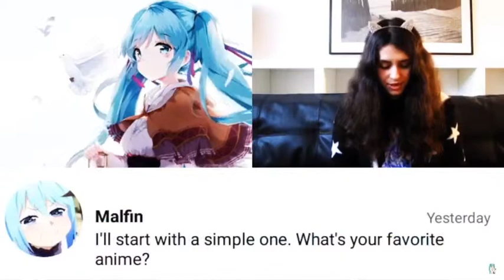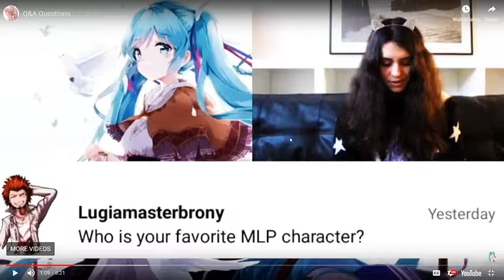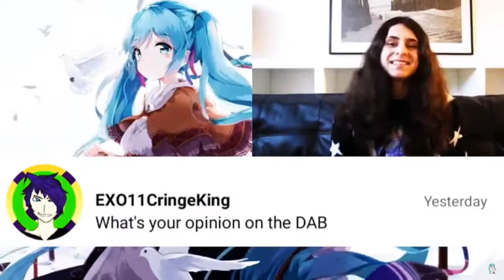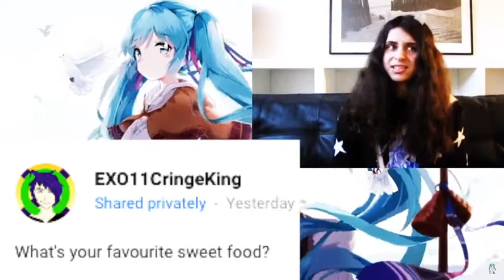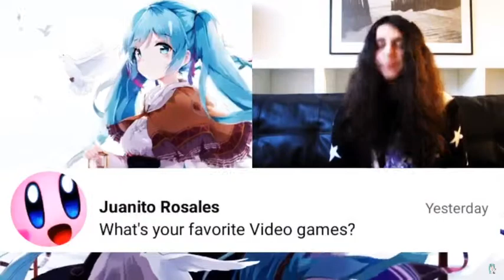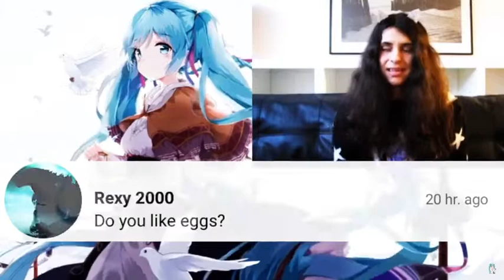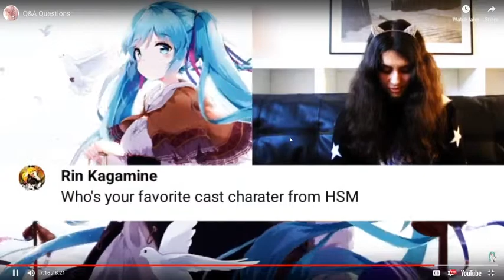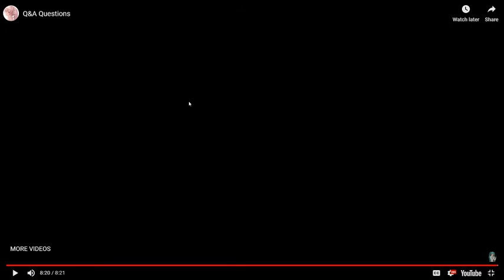Runescapefar Production│Reacting to Lovable Hatsune Miku Q&A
Today i will be reacting to a Q&A video made by Lovable Hatsune Miku.